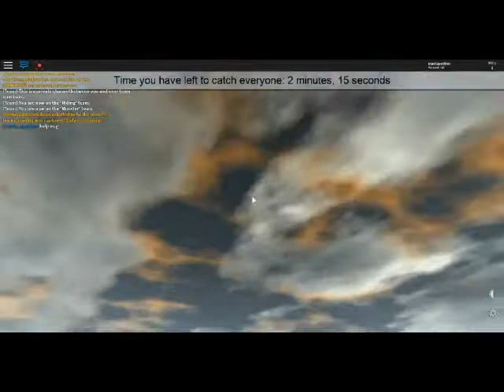mashables maryland junkyard dilemma grim matchstick